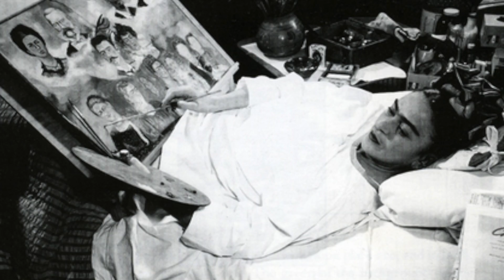VT TEATRO PRESIDIARIAS 18 2 16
VT TEATRO PENITENCIÁRIA FEMININA TERESINA